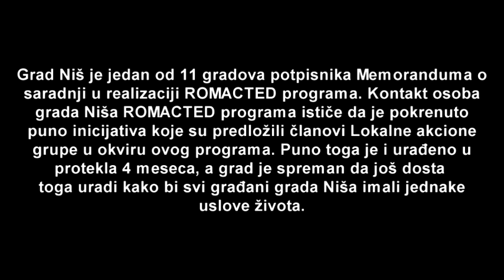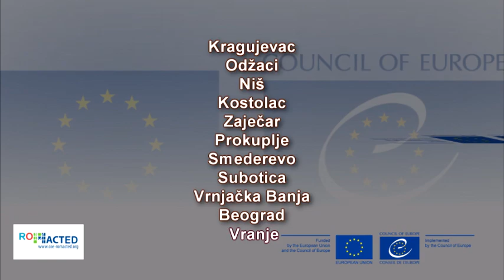Produkcija Romaworld-Grad Nis dobar primer prakse u realizaciji ROMACTED programa